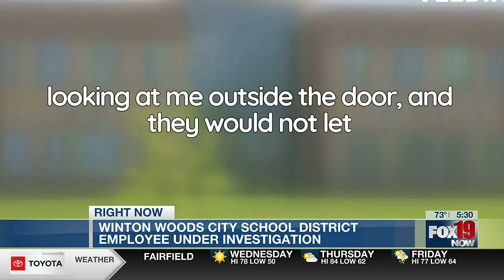Winton Woods employee accused of sending sexual messages to 14-year-old, police say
A school employee is accused of sending sexual text messages to a student, according to Forest Park police.